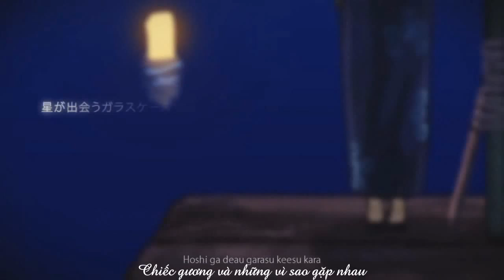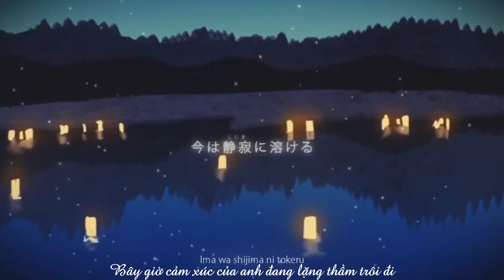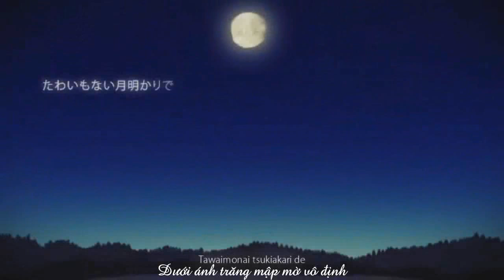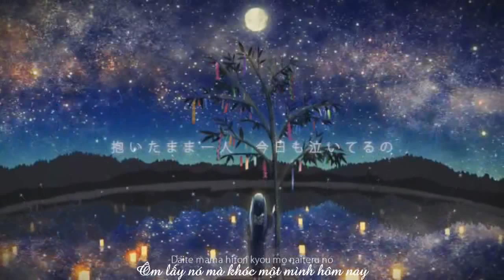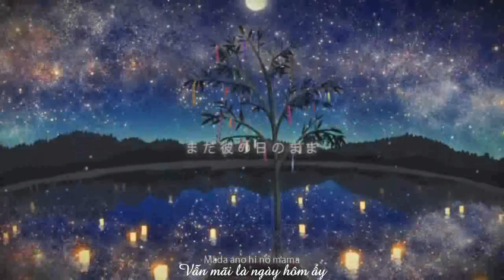[VIỆT SUB] Planetarium - Vulkain [HeavenZ]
...Thanks to Vulkain ^_^~♥

* The song or pictures not by me...
- from fan and for fans
-All coppy right belong owner.
»Original vocaloid: Hatsune Miku Dark 初音ミクDark
作曲: HeavenZ
イラスト: Amemura 飴村
動画: ke-sanβ